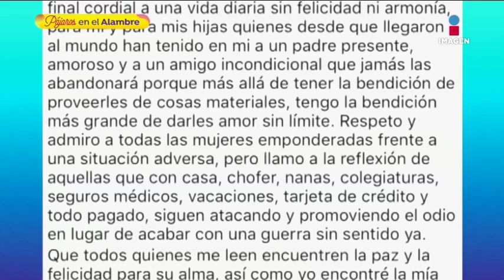Gabriel Soto da mensaje acerca de su divorcio | Sale el Sol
El actor confesó que prefirió tener un final cordial